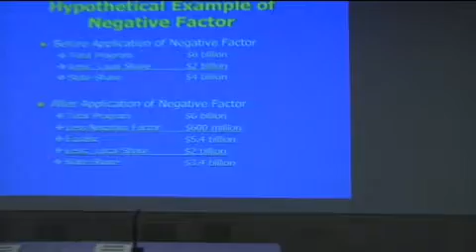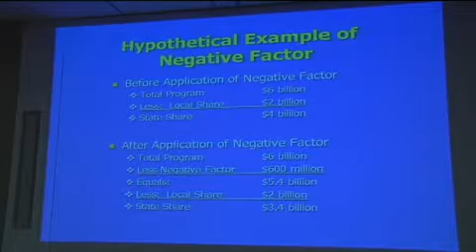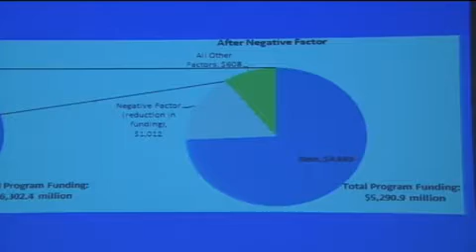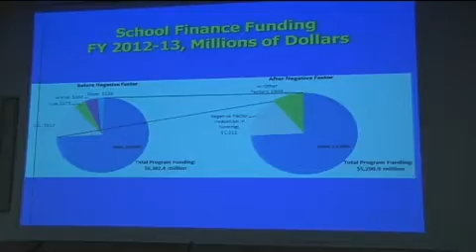SFP Technical Advisory Group, Nov. 5, 2012 (Beginning)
Todd Herreid, Colorado Legislative Council  -- November 5, 2:00-5:00 PM, History Colorado
• SFP Recommendation A.3: The State Education Funding System should provide for full-day kindergarten for all families who choose it, full-day ECE for at-risk 4-year-olds , and half-day ECE for at-risk 3-year-olds.
• Guiding Questions: What would it cost to provide these offerings?

• SFP Recommendation D.1: "The State Education Funding System should provide revenue sufficient for districts to meet standards as well as assessment, accountability and evaluation expectations."
• Guiding Question: Depending on what is learned from the above research areas, what reshaping the school finance formula cost, and how will that revenue be generated?

The School Finance Partnership (SFP) Recommendations were an historic agreement on common principles across a diverse group of stakeholders. Together, the SFP created a vision of what our education system could be. The next crucial phase requires moving from the monumental agreements of the SFP to the technical requirements of policy. To accomplish that end, the Colorado Children's Campaign and Sen. Mike Johnston have formed a technical advisory group (TAG) to create a deeper understanding of the highly technical portions of the SFP Recommendations.